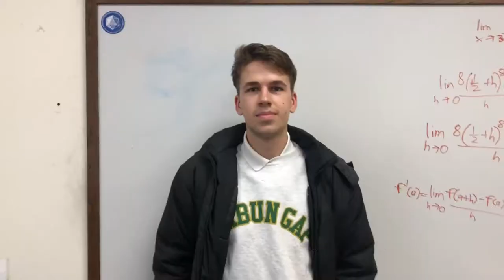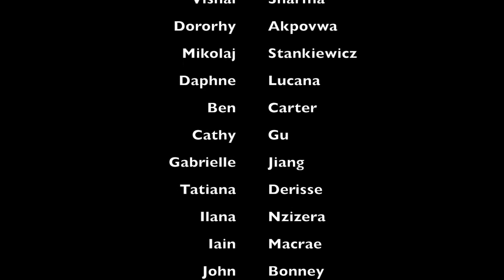Merry Christmas from the GAP | Rabun Gap-Nacoochee School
Students in the Global Awareness Panel put together this message to tell everyone "Merry Christmas!"